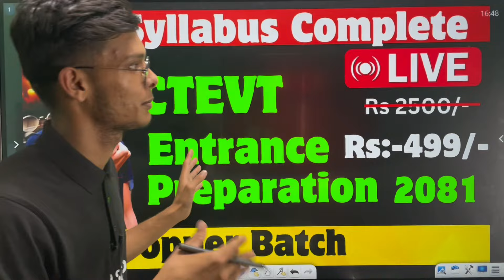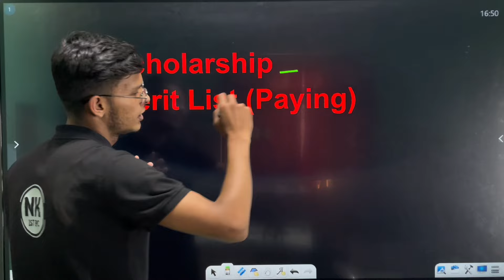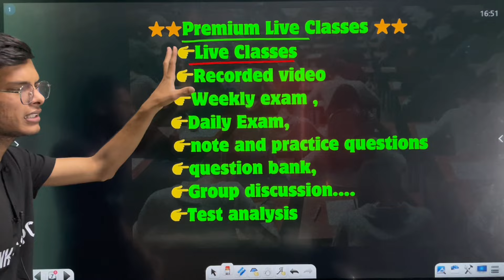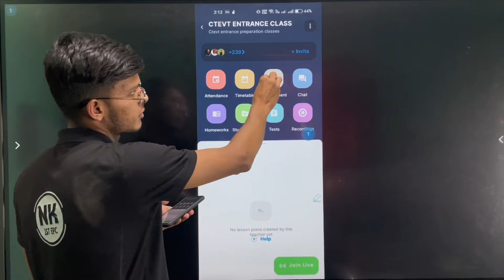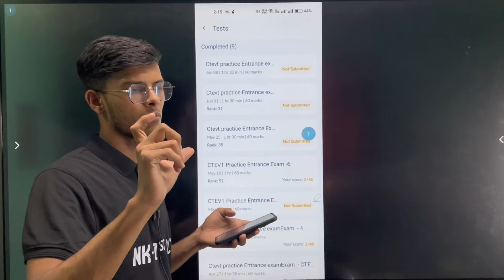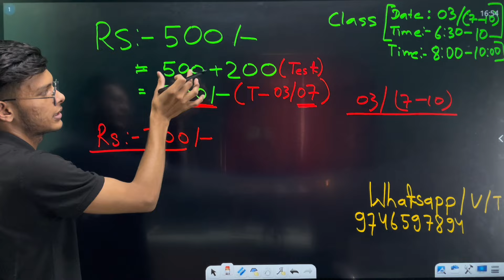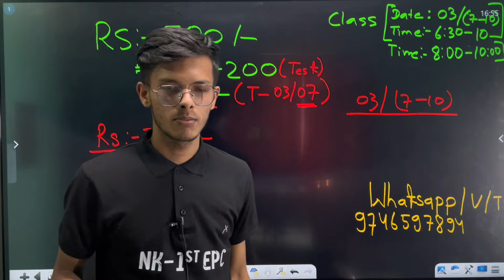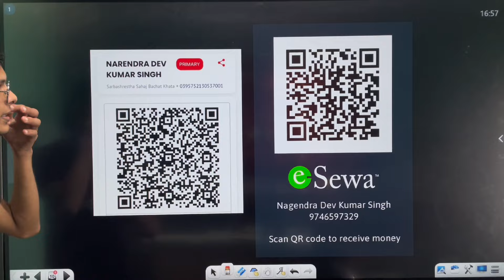CTEVT Entrance Preparation Live Class🔥 | CTEVT 2081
CTEVT Entrance Preparation Live Class🔥 | CTEVT Entrance preparation | CTEVT 2081#ctevt

🫶A to Z CTEVT Entrance Preparation bridge course free ( yati padhe chi katai padhanu pardaina )

after see entrance preparation question
entrance preparation after see
entrance preparation 2080